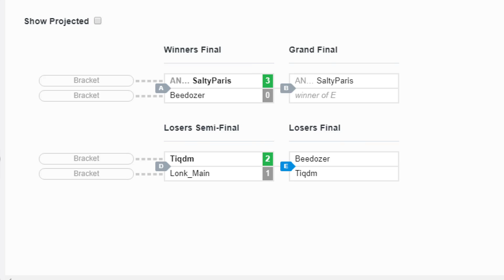Dragon Ball FighterZ: Beedozer vs Tiqdm - The Mild West II - Losers Final